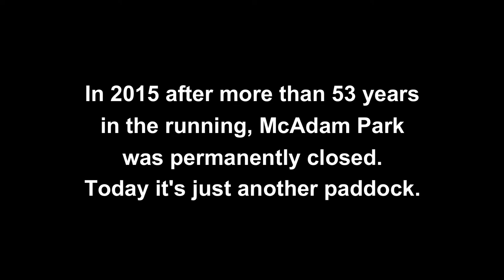MOTOCROSS & SIDECAR RACING AUSTRALIA Barrabool 1970s Part 3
One of my dad's very very old motorcycle riding films. This is the third part of McAdam Park (now permanently closed) in Barrabool, west of Geelong, Victoria, Australia, 1970s

Cheers
Dash (Darren Neville)